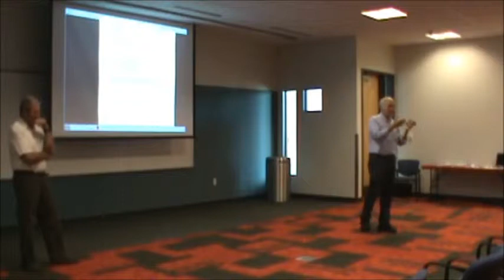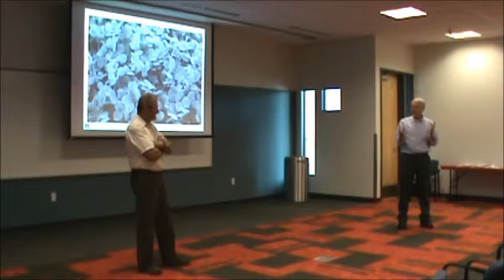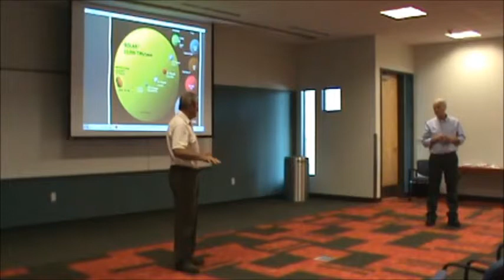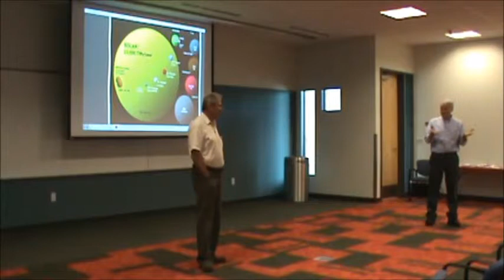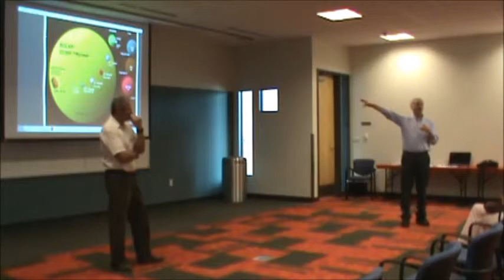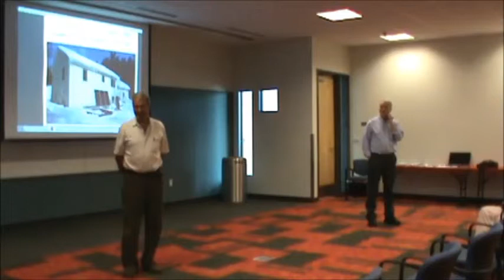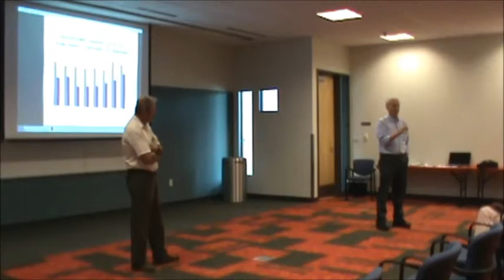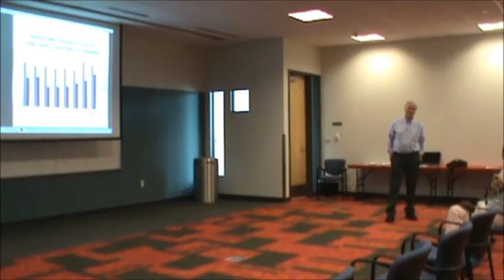Open forum with Peter Sinclair and Maynard Kauffman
"Can Climate Change Be Slowed Down?" workshop on September 27, 2014 in South Haven, Michigan.

Peter Sinclair and Maynard Kaufman field questions from attendees on the question of how to slow Climate Change Down.

Working to create a safer energy future in our community.